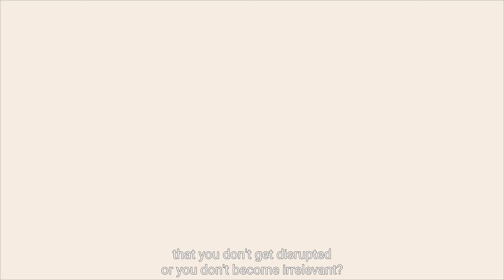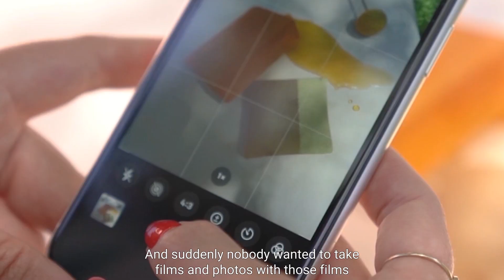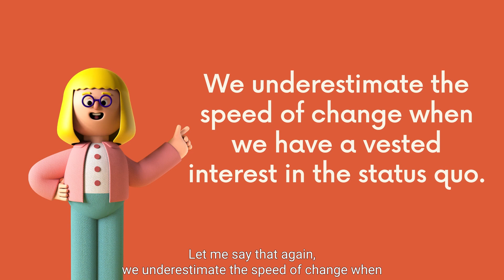Episode 54: Change and disruption: Why smart people don’t see it coming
We live in times of change. And disruption. Established business models are becoming irrelevant. Traditional roles and jobs are vanishing.

You’ve probably read about how Kodak’s film business got disrupted by cellphones and digital photography and wondered, how come Kodak didn’t see it coming?

Why is it so difficult to see the writing on the wall?

Truth is our lives, our careers and business are about to be disrupted too. And we don’t always see it coming.

Here’s why. In this week’s ChaiWithPi.